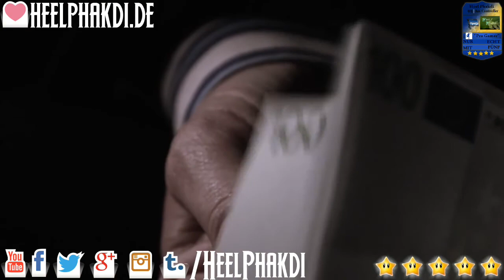[Heel Phakdi News HD] Öztunali per Leihe zu Werder Bremen [Gerüchte] [Transfertalk 2014] [deutsch]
▬▬▬▬▬▬▬▬ HEEL PHAKDI NEWS HD ▬▬▬▬▬▬▬▬▬

Ab sofort für euch aktuelle Transfers, Gerüchte und sonstige News. Gern könnt ihr auch welche in die Kommentare schreiben und mit diskutieren!

▬▬▬▬▬▬▬▬ Weitere Infos ▬▬▬▬▬▬▬▬▬